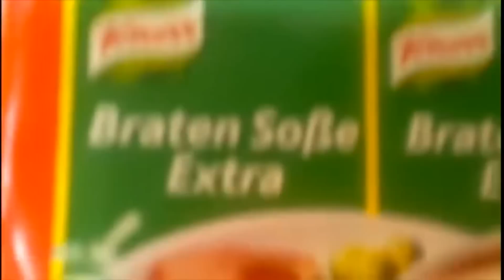CreeperDarkos Best of der Küchenwahnsinn von damal's bis heute Best of Kochvideo's